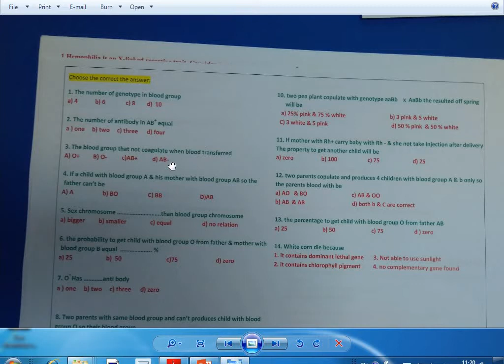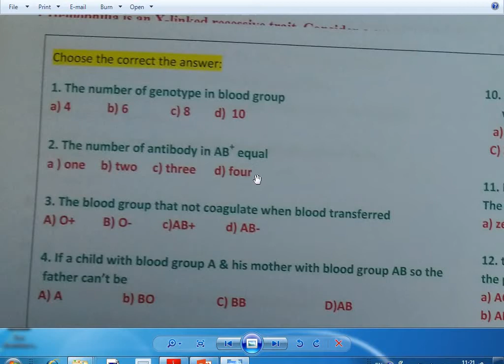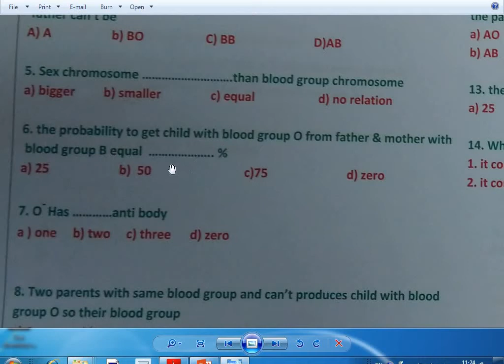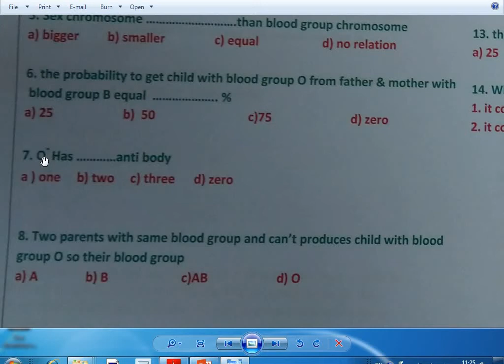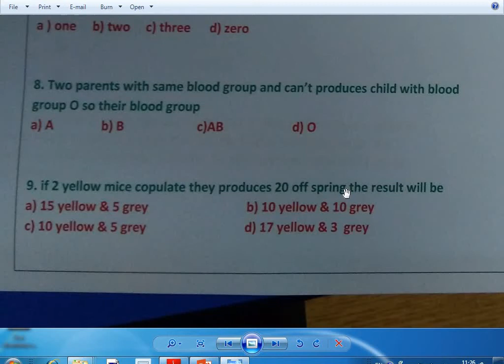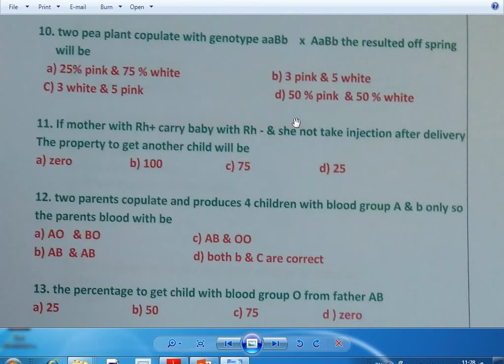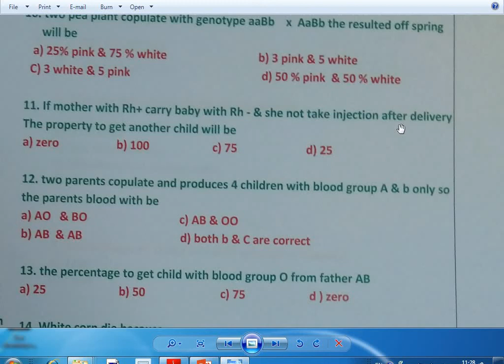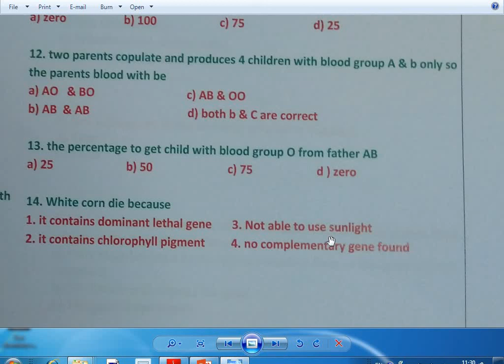biology 1st sec- part 1